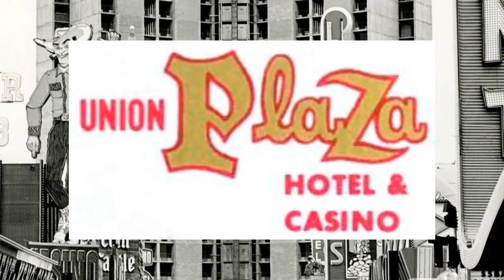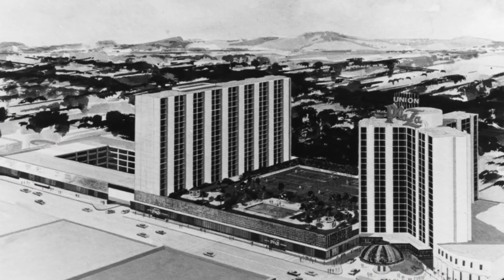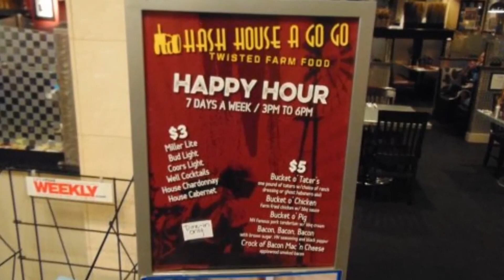Casino History: The History of Fremont Street's Plaza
Casino History was a series of videos I made on the Velvet The Lion YouTube channel that went over the history of many different casinos in Las Vegas. The videos were deleted since the original channel was completely removed as well. While my current channel, Jaggy the Jaguar, is more focused towards gaming and game collecting-related content, this will be an exception. Almost all Casino History videos will be uploaded (One every two days) due to it's popularity, though they will be edited due to copyright issues and the fact that the series is no longer continuing.

I've definitely learned from this series as many people have criticized it for my poor narration, pronunciation of various names and words, and inaccurate facts.

For some reason, I never bothered to credit the YouTuber who provided the drone footage seen in the intro when these videos were first uploaded. His name is Curtis Billy Haines Jr.

This episode goes over the history of the casino that lies at the very end of Fremont Street, the Plaza!

Come to my Discord server!